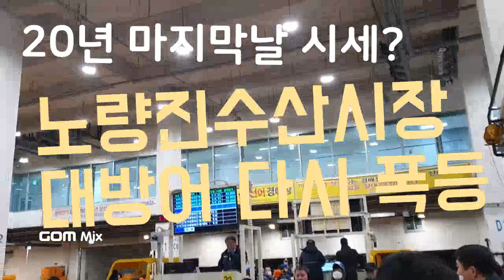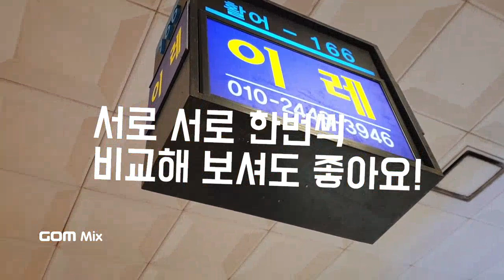노량진수산시장 대방어 가격 형제상회 방어머리 무료 킹크랩 오징어 병어 가자미 아귀 시세!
안녕하세요
노량진수산시장 12월 31일 2020년 마지막 경매 시세입니다
대방어 2.5만~3.1만으로 다시 고공행진 중이며 킹크랩가격도 오늘 6톤이 입고되었지만 낙찰고가 72000원으로 시세는 강세 입니다

형제상회 토요일 아침 7시전까지 가시면 우리 어부의아들 구독자들께 방어대가리 2~3개 무료로 주신다고 하네요!
노량진수산시장 모듬회는 형제상회와 이레상회 둘중 하나에 가시면 안 망해요^^
한번씩 가서 두 집을 비교하셔도 재미 있겠네요!

올해는 코로나로 시작해서 코로나로 끝나는거 같네요!

2020년 모두 수고와 고생이 많으셨고 어부의아들은 내년에도 노량진수산시장 알뜰정보 좋은정보 많이 전하도록 노력할께요!

판매자는 박리다매
소비자는 알뜰구매

노량진수산시장이 국민에게 사랑받는 수산시장이 될수있도록 동해바다 정치망 어민의아들이었던 어부의아들도 노력하겠습니다!

한해 마무리 잘 하시고 새해 복많이 받으세요!

감사합니다